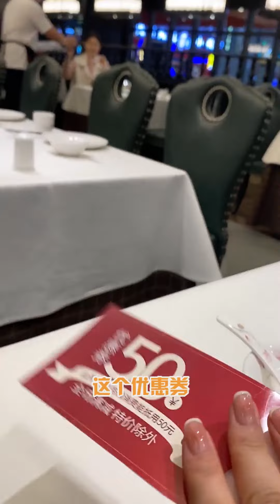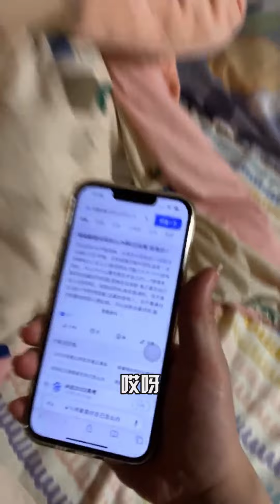谁可以来救救这个小哥哥，王美丽今天第一次跟小哥哥吃饭，竟然...【不次辣条的王美丽】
请放心，本视频是我们精心制作的原创短剧，没有任何不良行为。 谁可以来救救这个小哥哥，王美丽今天第一次跟小哥哥吃饭，竟然...【不次辣条的王美丽】